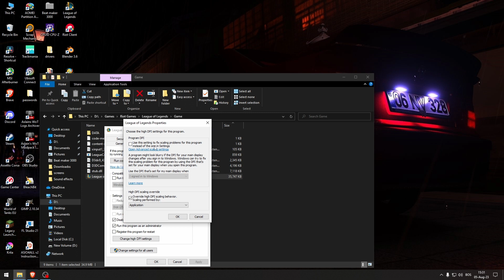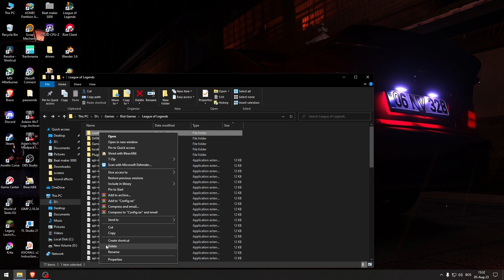How To Fix League Of Legends Not Opening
In this video I show you how to fix League of Legends not opening. If your LoL doesn't launch and you can't play then this is the tutorial for you.